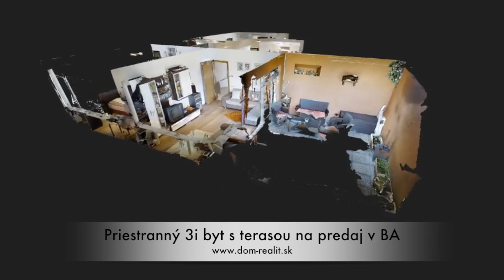3i byt na predaj v BA Staré Grunty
3i byt na predaj v BA Staré Grunty